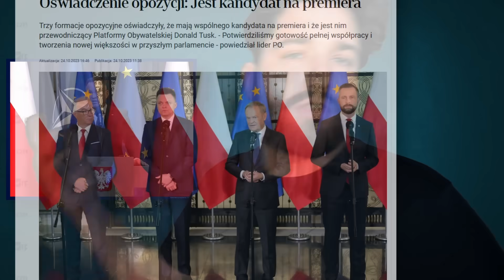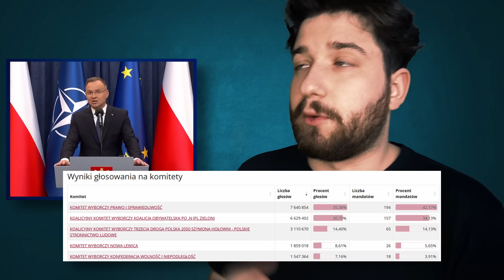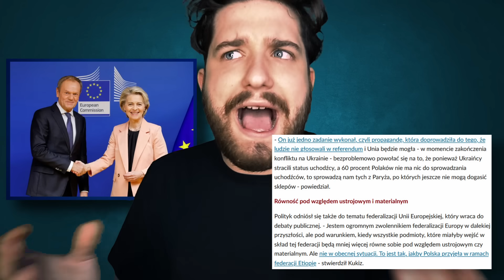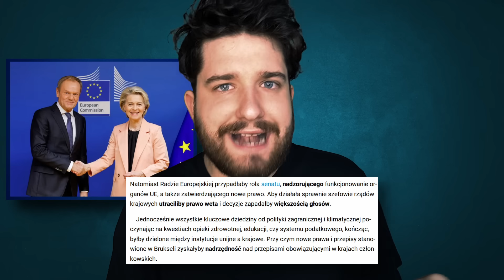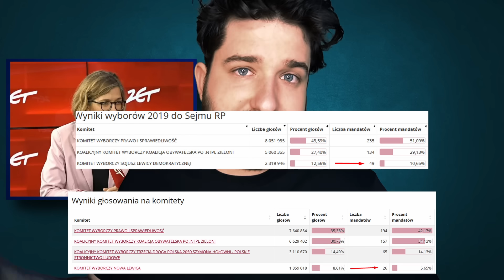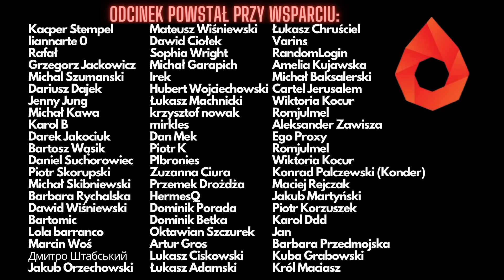Duda Kombinuje a Tusk się Rządzi XD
Andrzej Duda po serii rozmów ogłasza co postanowił w sprawie premiera jak i pierwszych obrad sejmu. Donald Tusk w tym czasie próbuje w UE załatwić KPO na piękne oczy. Do tego porozmawiamy o Lewicy i partii razem. Zapraszamy.

Tytuł - Duda Kombinuje a Tusk się Rządzi XD